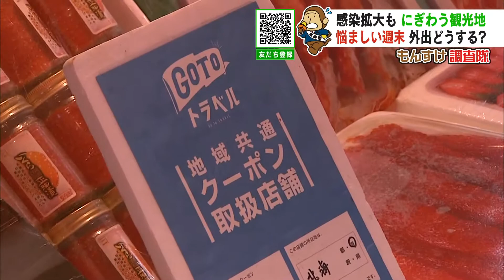もんすけ調査隊「この週末 外出どうする？」2020年11月13日放送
【金城アナウンサー】
視聴者からの疑問を調査する「ＨＢＣもんすけ調査隊」
今週は感染拡大を受け、緊急のアンケート調査をしています。
きょうのテーマです。
感染の拡大を食い止めたい北海道ですが、外出の自粛要請はありません。
悩ましい週末を迎えますが、皆さんは外出しますか。

１日の感染者発表が最多を更新したきのう、
札幌の羊ケ丘展望台は、予想外の賑わいを見せていました。

【観光客の男性】
「コロナの関係で密を避けて平日に来た。ここ最近北海道多かったので、来るのは不安だったが、あまり横浜とかと変わらないかな」

【観光客の女性】
「あんまり人混みのところに行かないで、アルコールとか除菌シートもって、感染対策は万全にしている」

【観光客の男性】
「キャンセルできるんだったらしようかと言っていたが、GOTOの関係で逆にキャンセルが面倒くさくて…」】

羊ケ丘展望台は、道の警戒ステージが3になり
団体旅行が10件ほどキャンセルされました。
その一方で、個人旅行の客足は変わらず、週末も賑わうと見込んでいます。

【さっぽろ羊ヶ丘展望台 齊藤圭介さん】
「例年だと、11月の週末で天気がよければ1日1000人くらい客が入るが、天気よければ同じくらい来るのかな」】

【函館朝市でイカ釣りをする子ども】
「おぉ～すごいすごい」】

函館の朝市は、半分以下に落ち込んでいた売り上げが
GoToトラベルで、7割ほどに回復したといいます。

【丸和すがわら 菅原幸子さん】
「ＧＯＴＯやってようやくお客さん戻来てくれてすっごく助かっていた。ちょっと減ったような感じはするけど、曜日によっては客の入れ替えもある」

函館は、感染者が出てから飲食店の予約キャンセルが出ていて、
朝市は、この週末の人出に影響が出ると見ています。

【函館朝市協同組合連合会 藤田公人理事長】
「朝市だけでなく（旅行を）計画しているお客さんが見合わせるのは当然だと思う。少しでも減るというのは考えておかないといけないかも」

感染が拡大するなかで、賑わいを見せた平日の観光地。
この週末、道民はどう過ごせばよいのでしょうか。

【もんすけ調査隊】

さらなる感染拡大を食い止めたい北海道。
あすからの週末をどう過ごすのか、道行く人に聞きました。

【札幌・地下歩行空間でインタビュー】

（女性）「予定ないです。家にいる予定」

（女性）「土日はアルバイトが入っています。体温を出かける前にはかったり、アルコール消毒液を持ち歩いたりしてこまめに消毒するようにしている」

（男性）「特にないですね。家で過ごそうかと。ここ数か月そういうスタイルに変わった。あまり出かけなくなった」

（男性）「週末も仕事、飲食店なので行きたくはないですよね。感染者数だけ報じられているからみんなススキノに来ない。毎日毎日不安がどんどん大きくなってどうなるのかな」

家で過ごす週末が定着したという人の一方で、週末に出勤する人も。
悩ましい週末を迎えます。

きょうも事前にアンケートを行い
皆さんに「この週末、外出するか」を聞きました。結果はこのようになりました。
「外出する」が33％「控える」が67％となりました。

皆さんが抱えている「なぜ？」「どうして？」をHBCが全力で取材します。